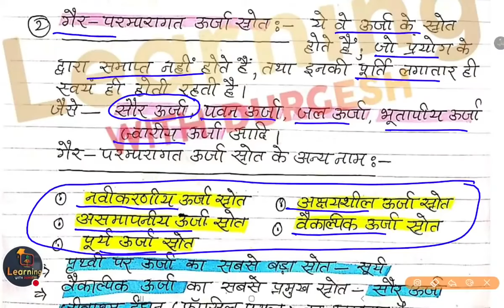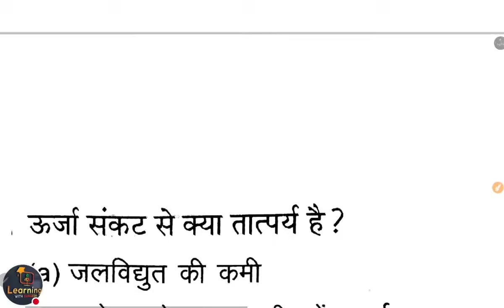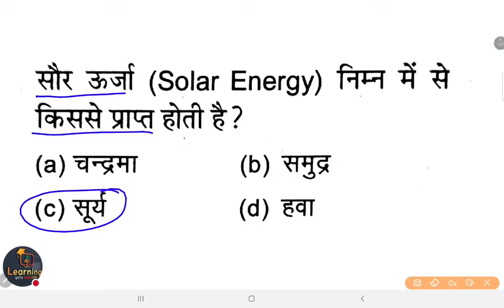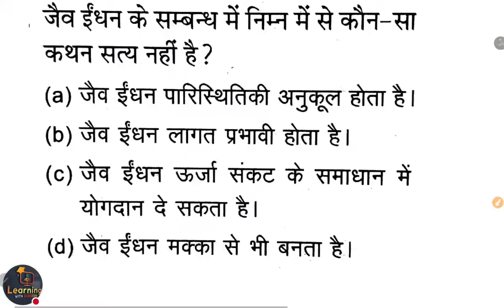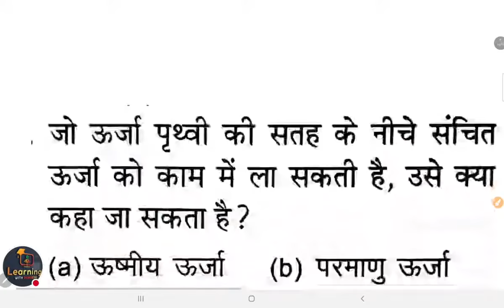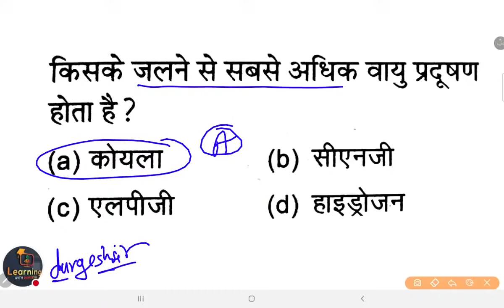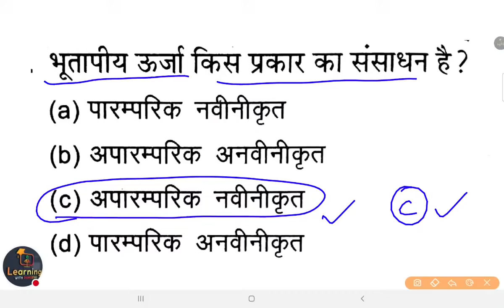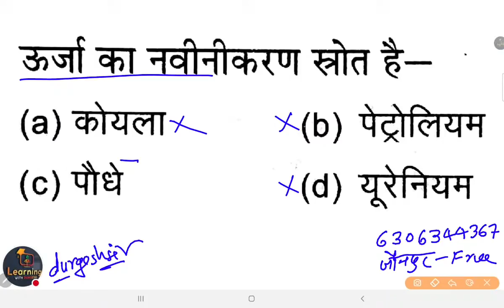UPTET/SUPERTET 2024 ll ऊर्जा के प्रमुख स्रोत- थ्योरी के साथ MCQ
UPTET पर्यावरण अध्ययन (EVS)
uptet evs,
uptet evs marathon class sachin sir,
uptet evs classes,
uptet evs syllabus,
uptet evs marathon,
uptet evs previous year question paper,
uptet evs marathon class,
uptet evs syllabus 2024,
evs ncert,
evs ki class,
evs for ctet,
environmental study-1,
environmental studies 1,
ईवीएस,
ईवीएस सब्जेक्ट,
यूपीटेट पर्यावरण,
पर्यावरण सब्जेक्ट,
uptet online class,
uptet class,
uptet ki evs,
uptet evs ka paper,
यूपी टेट पेपर,
यूपी टेट का सिलेबस,
uptet evs chapter wise,
uptet evs class 1,
uptet evs chapter,
uptet evs class,
पर्यावरण मैराथन क्लास,
डीएसएसएसबी,
paryavaran class 3,
पर्यावरण हिंदी में,
पर्यावरण की बुक,
पर्यावरण की क्लास,
पर्यावरण की किताब,
पर्यावरण पेडागोजी,
फर्स्ट क्लास ईवीएस,
भारत के वन,
भारत के प्रमुख वन,
यूपीटीईटी पेपर,
evs reet,
reet paryavaran adhyayan,
uptet evs all previous year question paper,
uptet evs all classes,
यूपीटीईटी रिजल्ट,
यूपीटेट मैथ,
uptet evs video,
सम भिन्नार्थक शब्द,
समश्रुत भिन्नार्थक शब्द,
यूपी टेट सिलेबस,
uptet evs syllabus paper 1,
uptet evs paper 1,
uptet evs practice set 1,
uptet evs classes paper 1,
uptet evs 2024,
uptet evs 2022,
uptet evs 2019 paper,
uptet 2011 evs solved paper,
uptet 2021 evs solved paper,
uptet 2020 evs solved paper,
uptet 2018 evs solved paper,
uptet 2017 evs solved paper,
uptet 2016 evs solved paper,
uptet evs classes 2023,
uptet evs previous year question paper 2021,
uptet 2024 evs solved paper,
uptet evs marathon class sachin sir unit 3